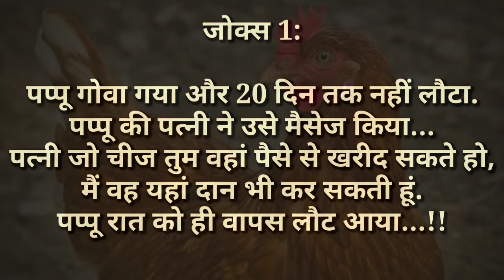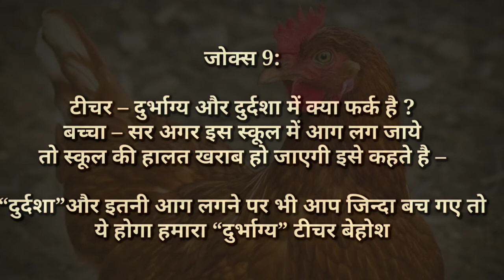हंसी मजाक शायरी, हंसी मजाक चुटकुले बेस्ट मजाक की शायरी कॉमेडी शायरी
हंसी मजाक शायरी, हंसी मजाक चुटकुले बेस्ट मजाक की शायरी कॉमेडी शायरी|Best majaki shayari
comedy shayari hindi|Funny shayari|Love shayari|Best funny shayari|hasi Majak shayari|मजाक

This channel provides you best motivational video with inspiration & Best positive quotes by them you can get zenith of success and very good positive life also you learn meditation, Know true love & listen hindi stories based on real life. Our aim to provided to knowledge of personality development in hindi & how to earn money online, also providing rutean solutions of family relationships etc.
We are trying to provide every one good health & wealth and happiness wich is key to success.